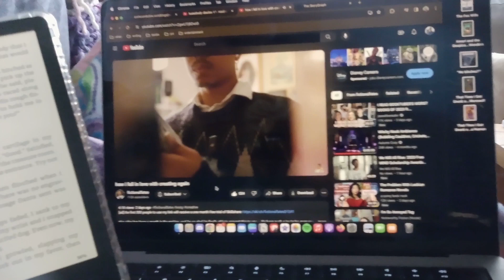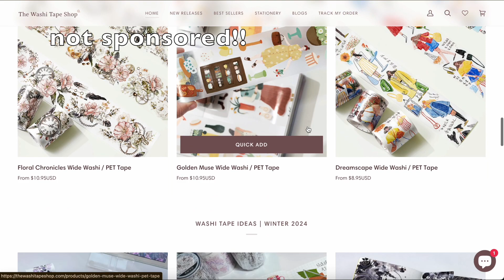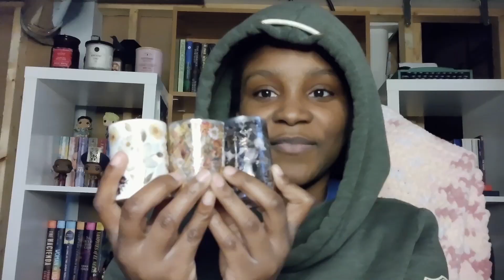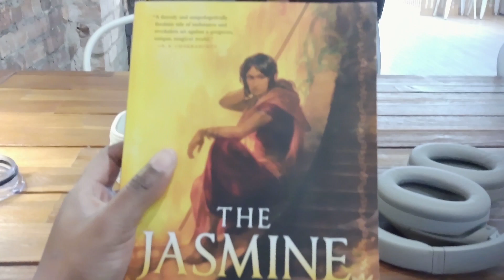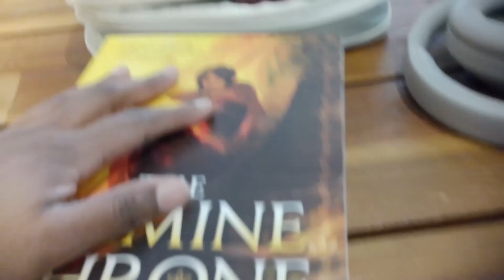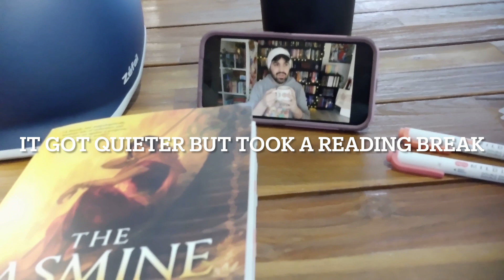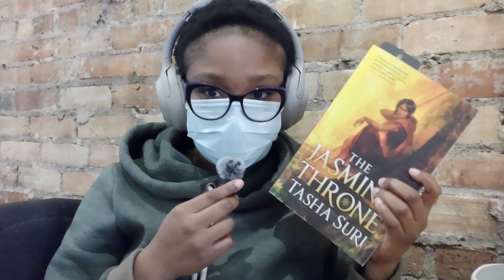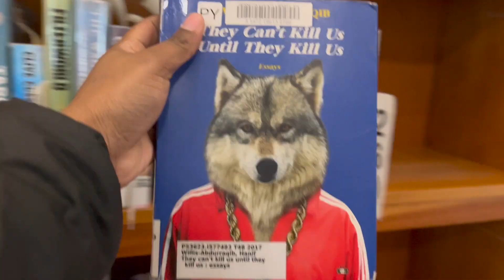a chill blackathon weekend ☕️📖😎 mn winter diaries 003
Salutations!! This is a chill and short video diary where I am reading and going outside to a coffee shop nearby. Also, I used Skillshare to improve my vlogging skills. I had a lot of fun with Blackathon 2024. Thanks to @JesseOnYoutube for creating and hosting Blackathon 2024 🖤
— Nkechi

St. Martin's Press Boycott 🙅🏾

Nonfiction Book Recs to Educate Yourself ‼️
🍉 The Hundreds' Years War on Palestine: A History of Settler Colonialism and Resistance, 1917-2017 — Rashid Khalidi
🍉 Freedom is a Constant Struggle: Freguson, Palestine, and the Foundations of a Movement — Angela Y. Davis

📚 Timestamps
00:00 — Intro
01:50 — Friday
10:04 — Saturday
16:33 — Sunday
18:32 — Conclusion
19:33 — Outro